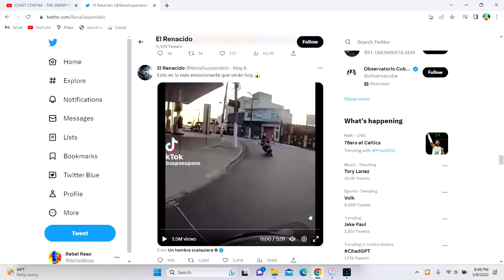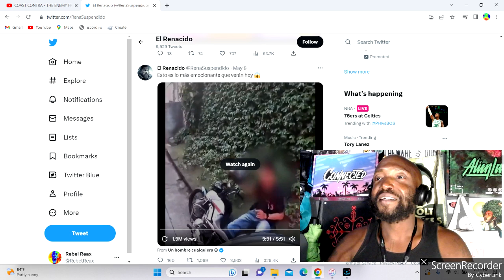GREATSEST BIKE CHASE EVER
cop chase bike chase bike life